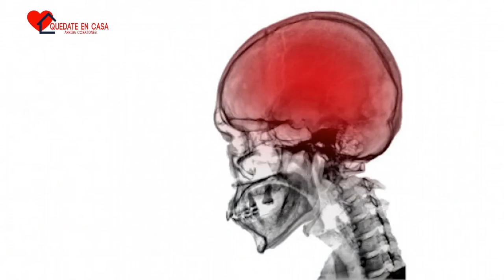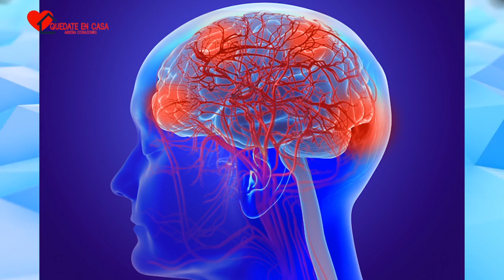Salud - Manifestaciones de alerta neurológica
¿Qué hacer ante una manifestación de alerta neurológica? Nos comparte el Dr. Francisco Guerrero Jazo, Neurocirujano.